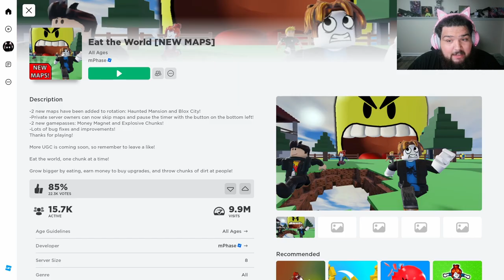ROBLOX EAT THE WORLD!!